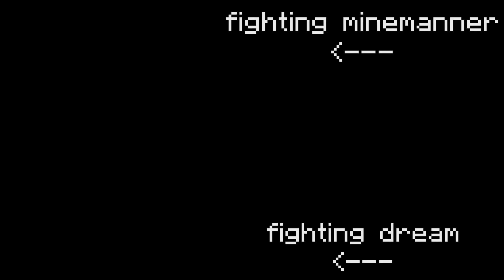The best Dream SMP member..?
Sub to @ErynYT